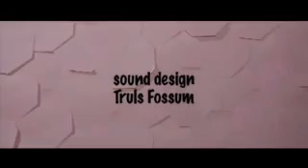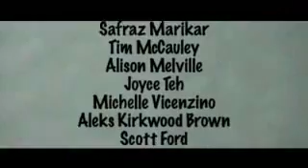Your Videos Lance Johnson in Person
My favourite film i did with director Patrick Kelly. I had so much fun playing this character and also a big thanks to Liam Nunan!